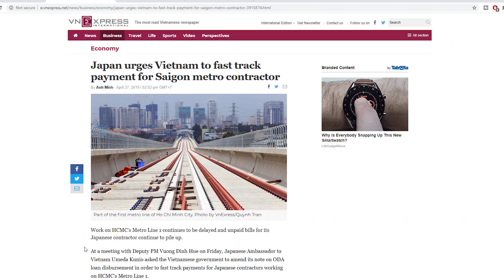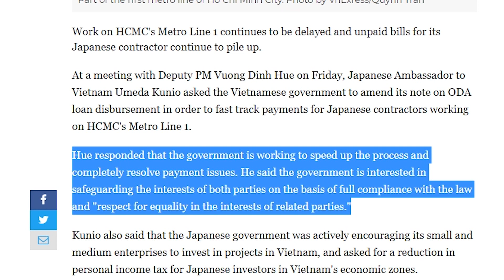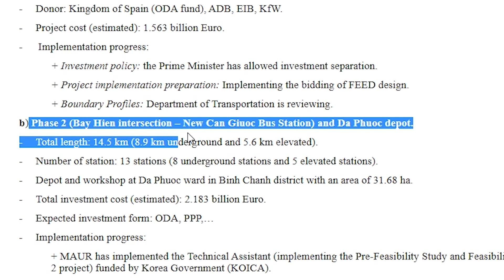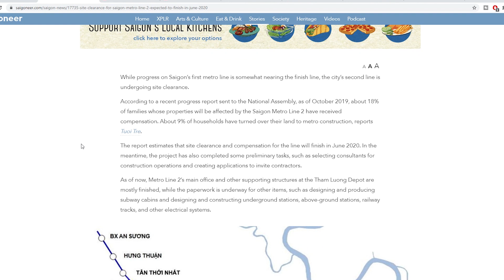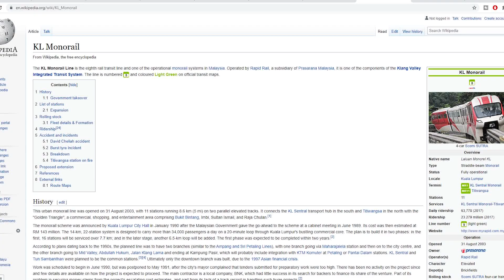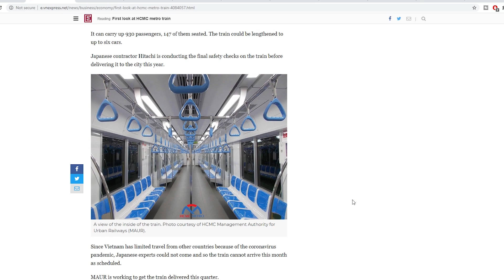The Saigon Metro and Monorail Progress 2020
After almost 20 years of planning, Saigon is finally getting its well needed metro system. The urban rail (or known as dướng sắt đô thị hcm) plans to open at the end of 2020 if things go according to plan.

In this video, I talk about the progress so far specifically metro line 2 (which is part of saigon’s phase 2 plan), including footage from around the city, I provide details of the new metro map, question the current monorail plans, and discuss why now, during the global pandemic, Vietnam have picked up their construction progress.

Just a year ago, in 2019, it was questionable whether the plans were going to go ahead as there was a standstill and constant delay in construction. Rumours were also being spread of the Vietnamese government not paying the Japanese Sumitomo Corporation contractors on time with a threat of them pulling out completely.

The new trains have also been revealed which will operate on the Ben Thanh – Suoi Tien Metro line, part of the saigon metros phase 1 plan. Let’s

I’m excited for Vietnam’s first metro system opening up in Saigon.

What are your thoughts on the construction progress? Will you use this new rail system when it opens? Do you think it will be open this year?

I would love to hear from you guys so just pop me a message and I will respond ASAP!